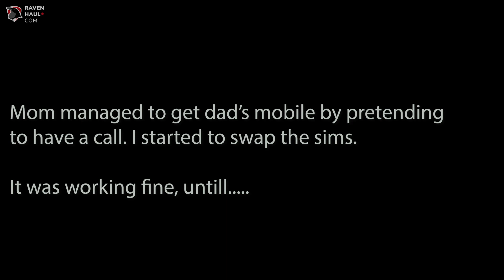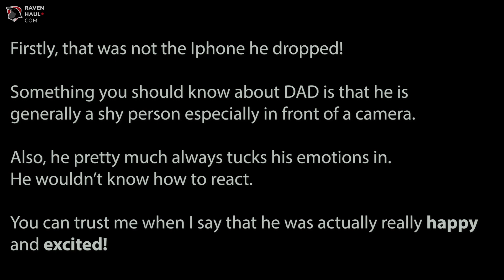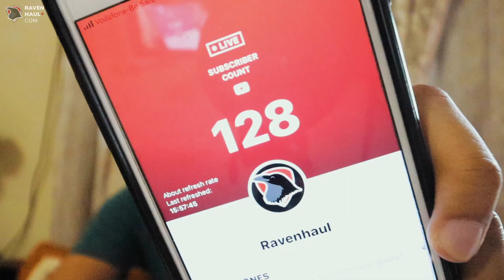Surprising DAD with an IPHONE📱on his birthday | S1:E36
Dad has always wanted to own an Iphone but he never really got one. I did some elaborative plan for this, and do you think that was a fail?

Check out Dad's confused state in the vlog!

Thanks to everyone for viewing, sharing, and liking my videos. Its been an amazing one till 100, I'm sure the next one is coming soon and will be a lot more festive.

Look at me talk about facing criticism - where I speak about not being afraid to commit a mistake publicly because it doesn't matter end of the day as to what others think about us, but what matter would be if we learnt something new and did we grow today?

Keep sharing, watching and enjoying. CHEERS!

Credit to Chandan for couple of shots taken in the office 🎉

\ About /

Hi, I am Shashank Nagesh and I live in Bengaluru, Karnataka, India.

I share my stories, my daily life, my passion, challenges, pranks, and workouts as a Vlog Series here. Also, most importantly I love pondering a lot around general psychology principles to have Better Relationships, Self-Improvement, and Productivity.

I review some of the most outrageous or insensitive content that is released on this worldwide - web.